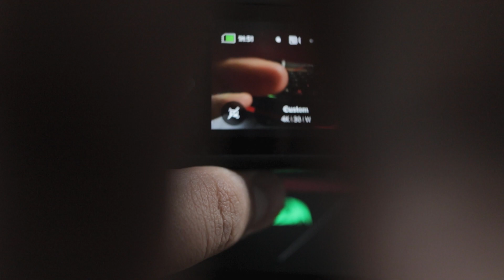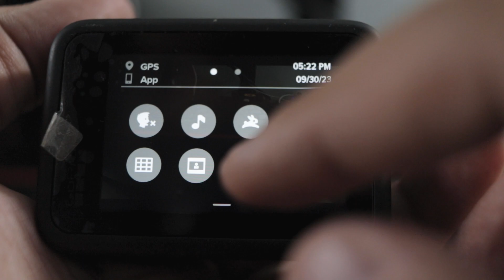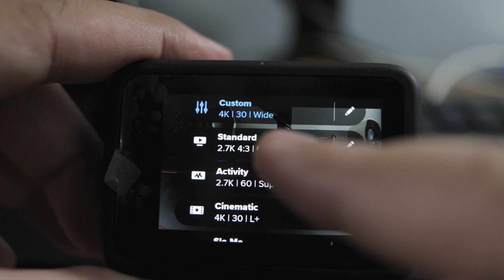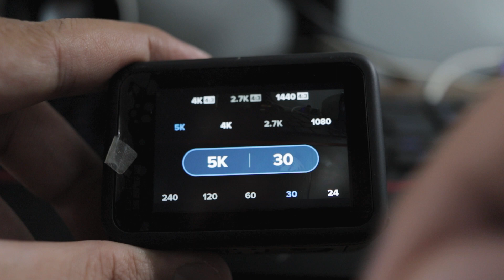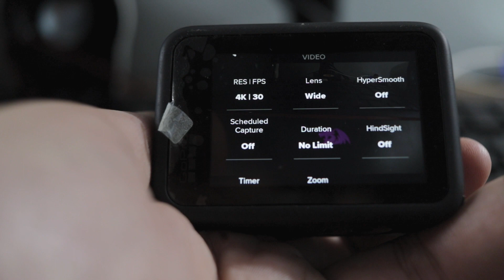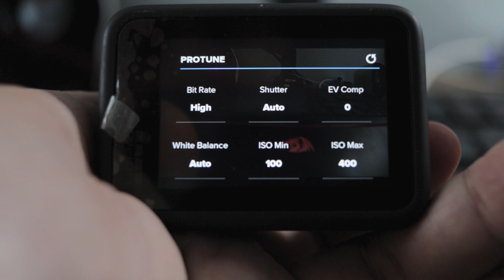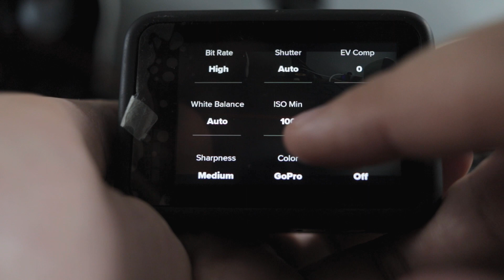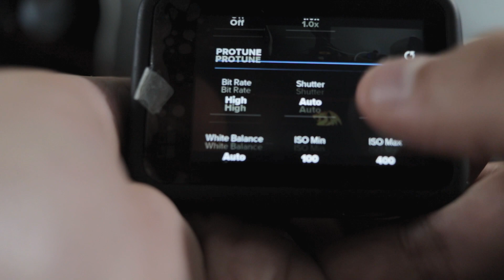شرح اعدادات كاميرا GoPro و افضل الاعدادات لتصوير فيديو عالي الدقة | GoPro 9 10 11 12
شرح اعدادات كاميرا GoPro و افضل الاعدادات لتصوير فيديو عالي الدقة علي كاميرا  GoPro 9  و GoPro 10 و GoPro 11 و GoPro 12
شرح و استعراض الاعدادات بشكل كامل و استعراض و شرح افضل الاعدادات التي يمكنك اضافتها علي الكاميرا من اجل الحصول علي جودة تصوير عالية الدقة

* حساباتي الشخصية *